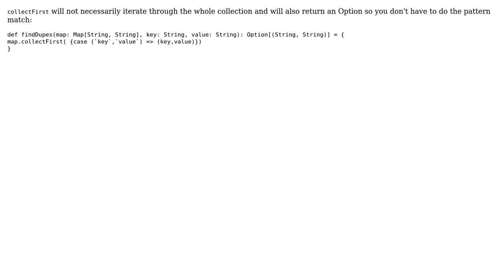Code Review: Finding Duplicate (Key, Value) in Map (2 Solutions!!)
Code Review: Finding Duplicate (Key, Value) in Map

With thanks & praise to God, and with thanks to the many people who have made this project possible! | Content (except music & images) licensed under CC BY-SA | Music | Images & others | With thanks to user kiritsuku user Kevin Meredith user Gangstead and the Stack Exchange Network Trademarks are property of their respective owners. You are responsible for your own actions.